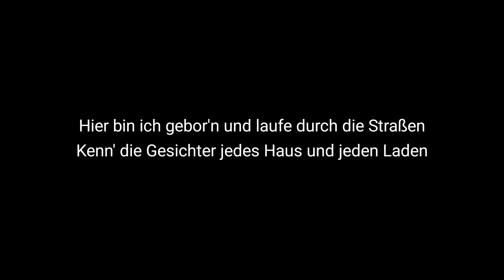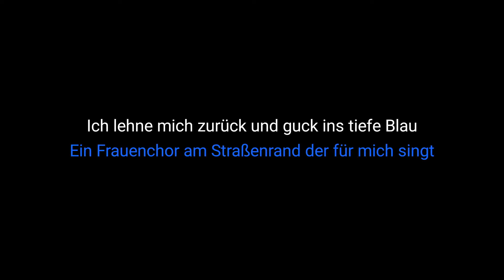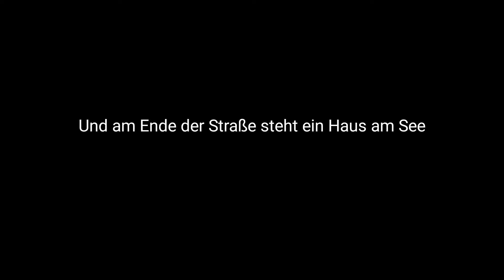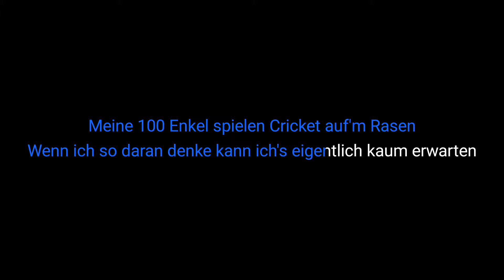Peter Fox • Haus am See • Karaoke